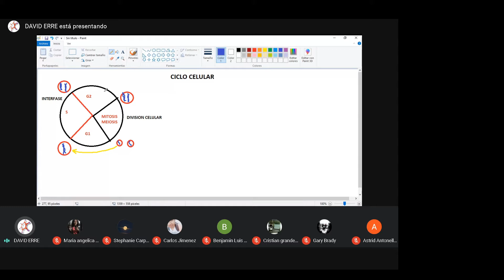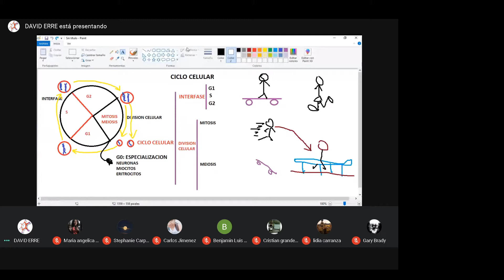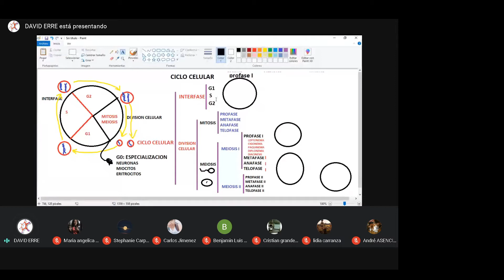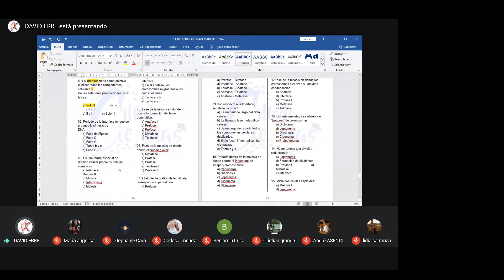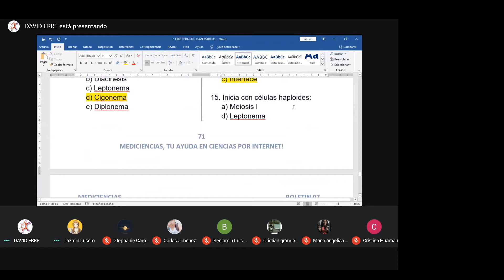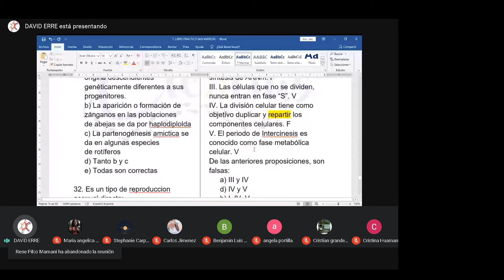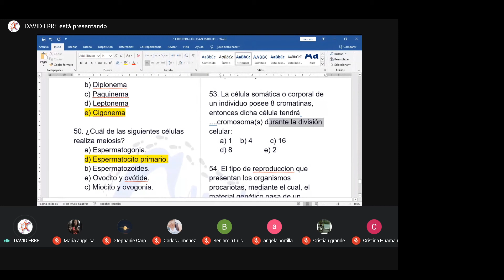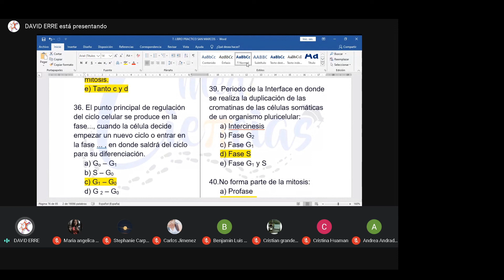[ BIOLOGÍA FREE ] - CICLO CELULAR | TEORIA + 50 PREGUNTAS DESARROLLADAS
▒▒▒▐ CURSOS VIRTUALES - CICLOS VIRTUALES▐ ▒▒▒
🔵Hola, aquí tienes toda la información, si tienes alguna duda me la haces saber por favor para poder ayudarte 🙂✌️
*MANUAL INFORMATIVO*

Si deseas hacer un aporte económico al canal o pagar algún curso virtual o ciclo virtual te dejo algunas formas de hacerlo:
🔵BCP → Nª Cta BCP: 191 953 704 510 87 a nombre de DAVID GIANPIERRE PANDURO CHAVEZ
🔵Scotiabank → 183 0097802 o por codigo interbancario N° CCI: 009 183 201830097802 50
🔵Extranjeros No Peruanos  → Wester Union